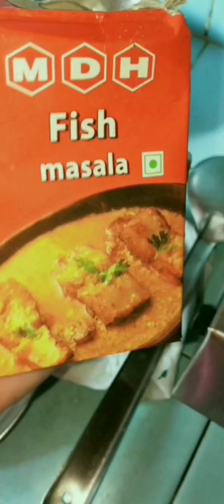Self-designed outfit 🤗 Kidswear🥳 aji Janmashtami puja- u horu ke patilu.🙏🌺🕉️ AssameseVlog vlog-3